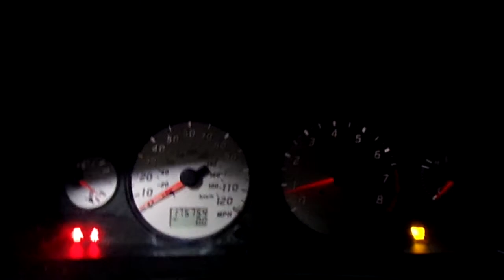20L1261, 2002 PATHFINDER, A.T., 3.5L, 4X4, 175754 MILEAGE, MORRISON'S AUTO INC.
20L1261, 2002 PATHFINDER, A.T., 3.5L, 4X4, 175754 MILEAGE, MORRISON'S AUTO INC.